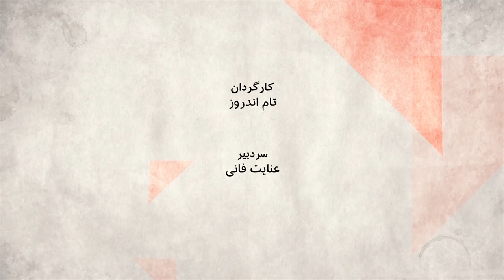ارقام متناقض از نرخ ارزش پول ملی ایران - صفحه دو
عبدالناصر همتی، رئیس بانک مرکزی ایران، اعلام کرد که ارزش پول ملی کشور، ظرف یک سال اخیر، ۲۱ درصد رشد داشته است. خود آقای همتی، چند ماه قبل و در آستانه سفر حسن روحانی به نیویورک گفته بود که ارزش پول ملی ایران ۴۰ درصد رشد داشته است. آیا
ارزش پول ملی ایران بیشتر شده است؟
مهمانان:
احسان سلطانی، پژوهشگر اقتصاد
حجت قندی، استاد اقتصاد دانشگاه واندربیلت